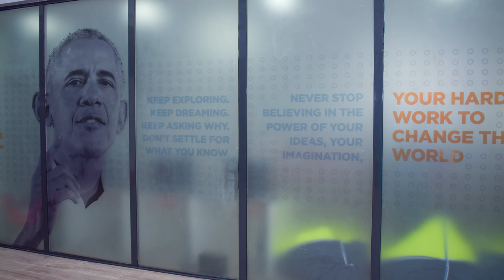BIHC Lecture Rooms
Our lecture rooms provide a vibrant and inspiring space that seeks to enhance the learning experience and create a conducive atmosphere for study.